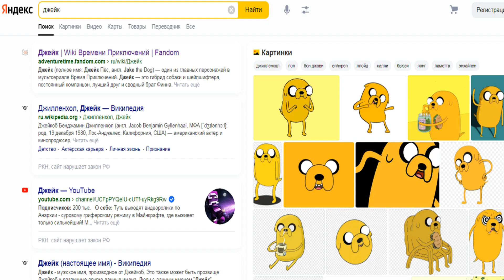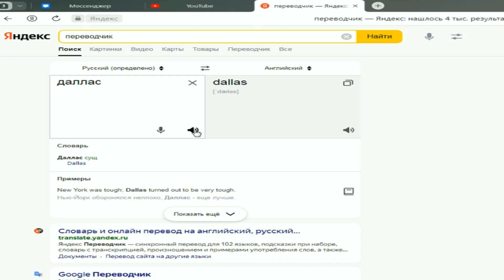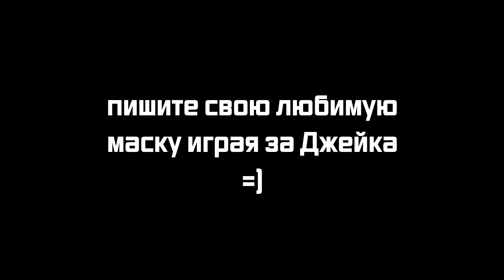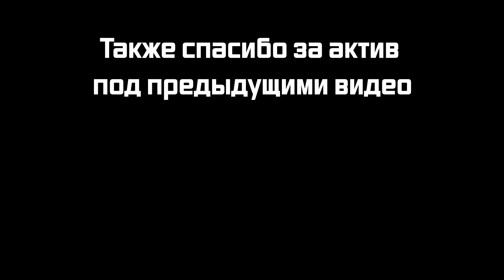ЛЫСЫЙ РАСИСТ СКИНХЕД и ЕГО БРАТВА! //Hotline Miami//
В этом видео вы узнаете о Джейке. Я расскажу всю информацию которую нашёл о нем.